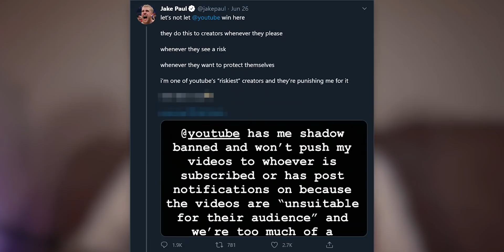Jake Paul was "Shadow Banned" for this...